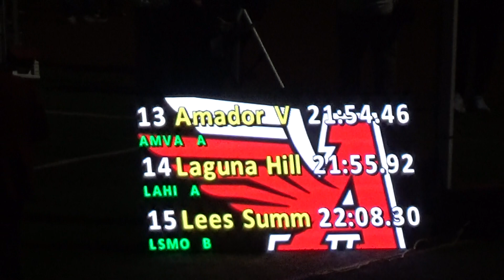2019 Arcadia Invitational Girls' Seeded 4x1600m Relay Finish